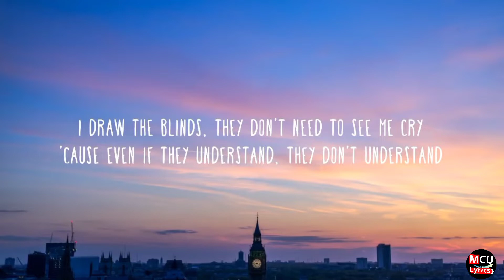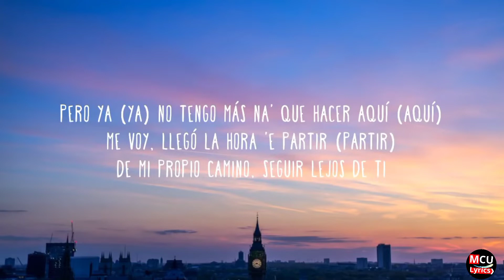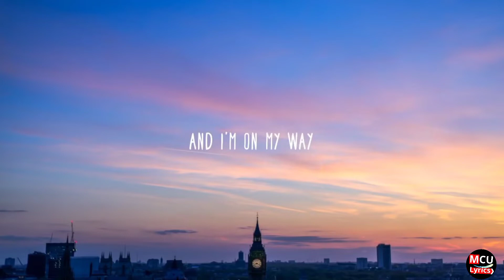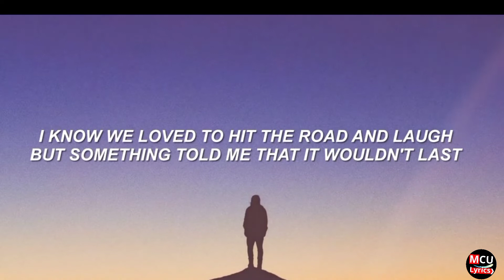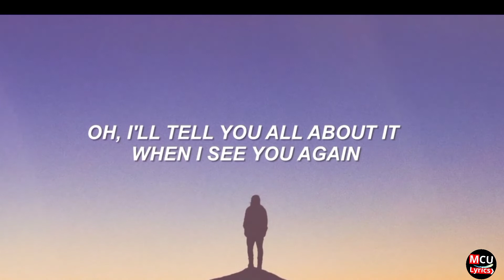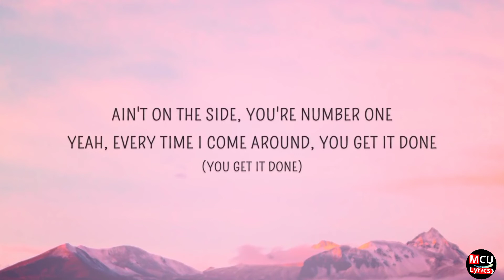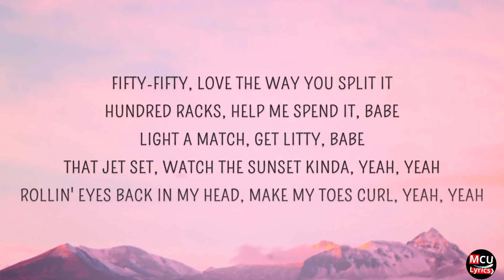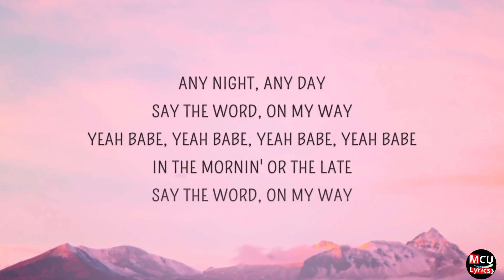Latest English Songs | with Lyrics | Justin Bieber | Alan Walker | 2021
1)This video has no negative impact on the original works (It would actually be positive for them)

2)This video is also for teaching purposes.

3)It is not transformative in nature.

4)l only used bits and pieces of videos to get the point across where necessary.

MCU lyrics does not own the rights to these video clips.

On My Way : 0:00
See You Again : 3:14
Yummy : 7:03